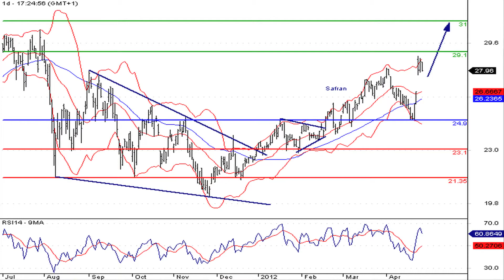La valeur du CAC à suivre : Safran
01/05/2012 L'équipementier aéronautique Safran a donné naissance à un nouvel ensemble baptisé Herakles. C'est le fruit du rapprochement de ses deux filiales SME et Snecma Propulsion Solide.